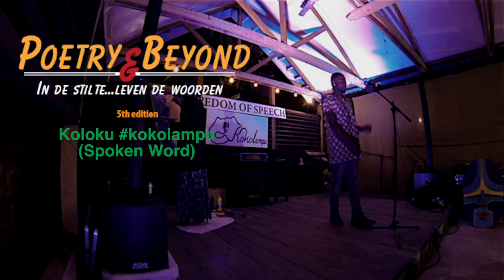Koloku - De sombere avond/Vergeef me @Poetry&Beyond (5th edition)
Poetry&Beyond streeft ernaar om performance art in Suriname verder te ontwikkelen, lokaal talent te profileren en anderen daarmee te motiveren/inspireren om hun eigen talent(en) te waarderen en in te zetten.

Dit event - met als thema: In de Stilte...Leven de Woorden - dat op zaterdag 29 april plaatsvond is één van de activiteiten van PlatformSS waar lokale jonge en nieuwe makers een kans krijgen zichzelf te profileren via hun talent/kunstvormen aan de hand van een gekozen thema. De dialoog tussen Spoken Word, Poetry, Muziek, Beeldende kunst en meer staat centraal.